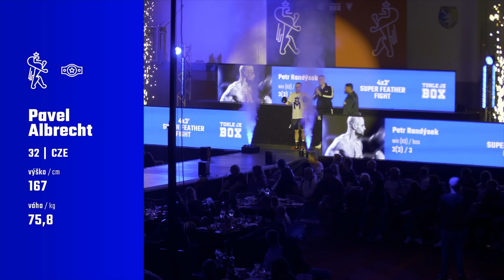Petr Randýsek - Miroslav Procházka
Box, Boxing, Profesionální box, Professional Boxing, Sluneta, Ústí nad Labem, Czech Republic, Česká republika, 2.3.2024, TOHLE JE BOX 9, TJB9, KO. těžký Knockout, Hard KO, K.O.